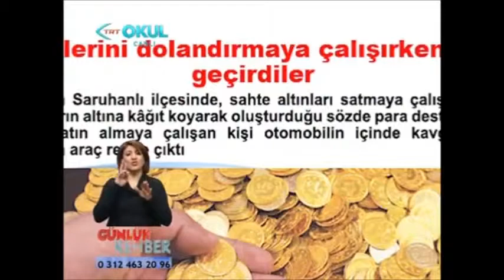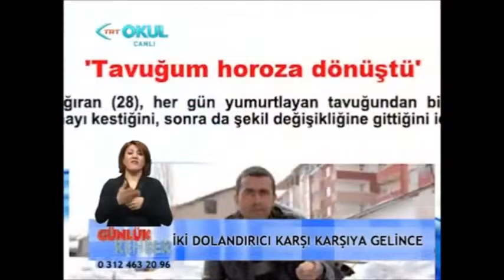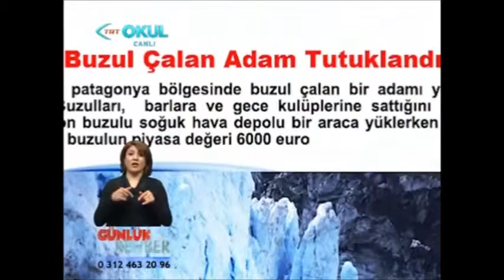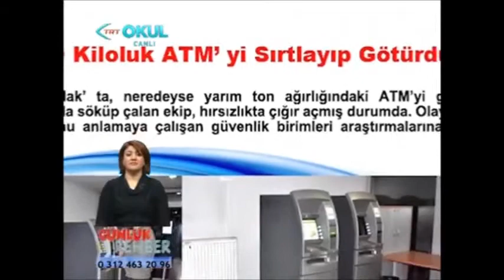Günlük Rehber/TRTOKUL/Hafta İçi Her Gün 14:30 - 15:30 (22 Mart 2013)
Güzel İnsan Yiğit Ersoy